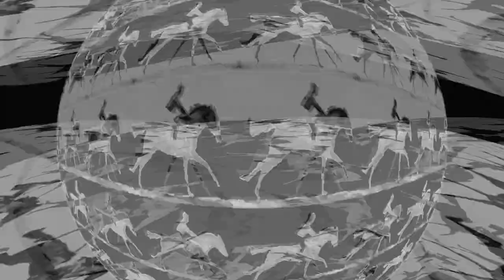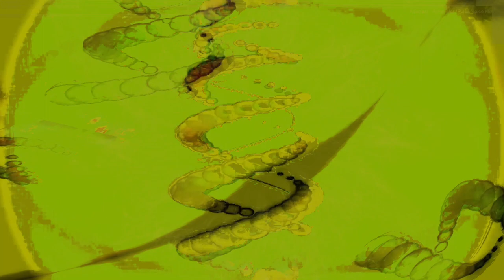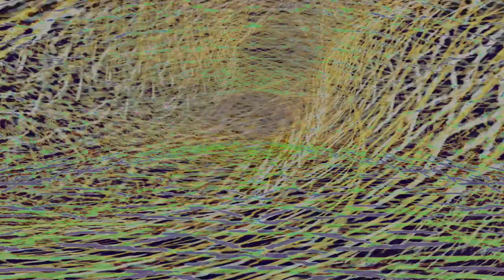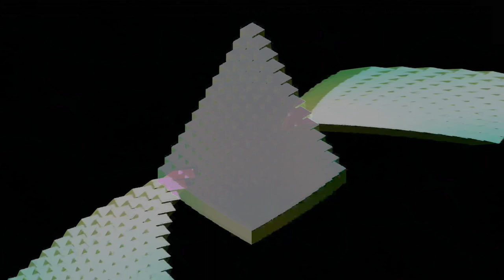Movie 24 08 04 20h07m46s understanding the miraculous part 3 of 26 videos 3 parts so far 👍